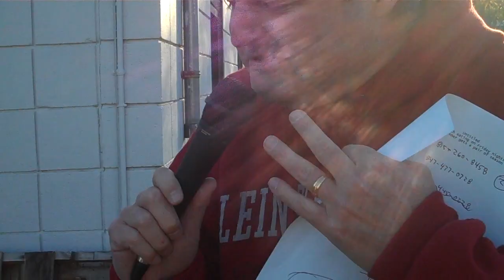ducocam - eat at duco's!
duco is also a chef!  the OG plan was for contestants to eat live cockroaches, but then some dipshit in florida ate 80 of them and died... so we adjusted, with ducoroaches... as heard on the tom and emily morning show, in association with fright fest at six flags great america.